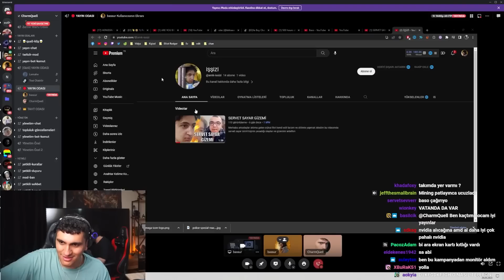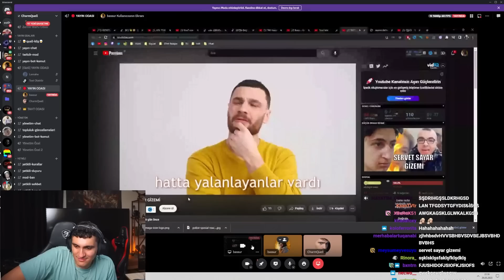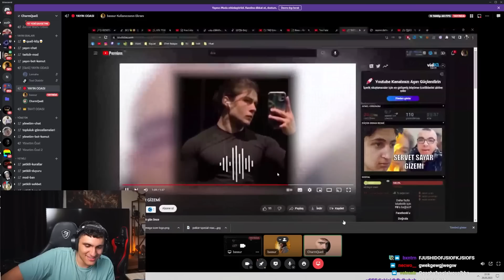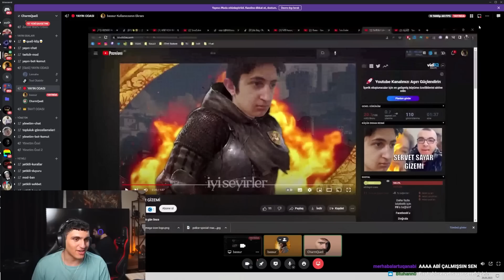CharmQuell, KENDİ KOPYA KANALINI İZLİYOR!